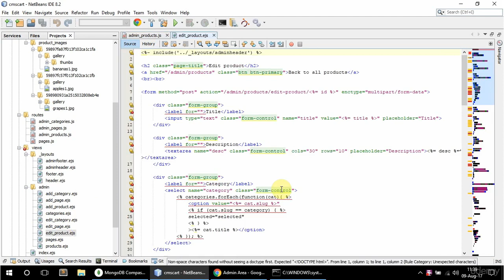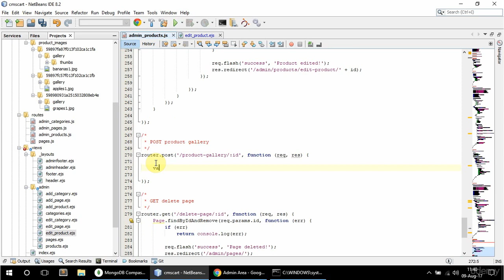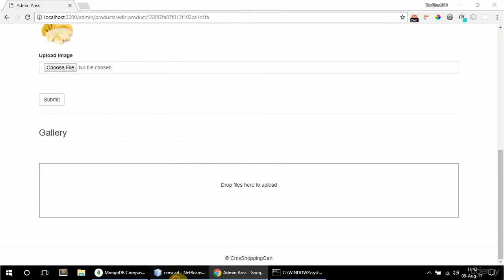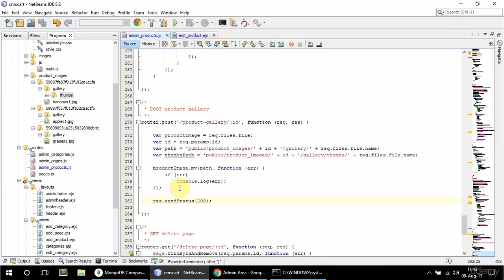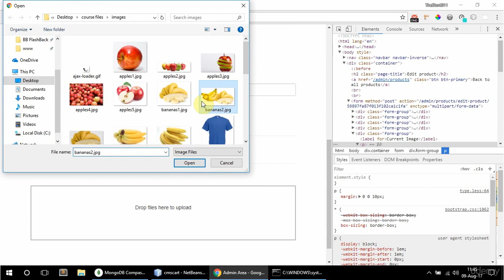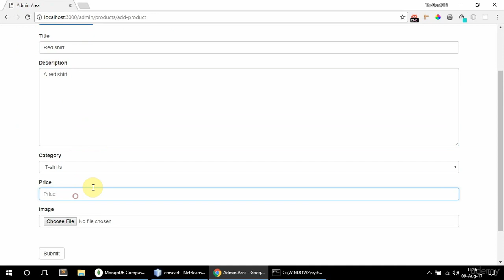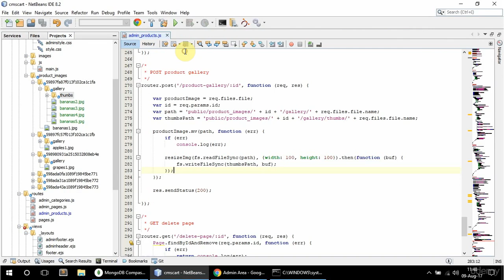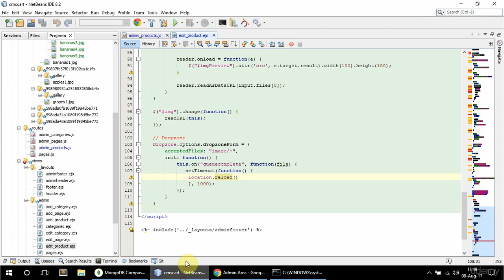NodeJS / Express / MongoDB - Build a Shopping Cart - #31 Upload gallery images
Upload gallery images || node js

Node.js is an open-source server environment
Node.js is free
Node.js runs on various platforms (Windows, Linux, Unix, Mac OS X, etc.)
Node.js uses JavaScript on the server.

Why Node.js?
Node.js uses asynchronous programming!

A common task for a web server can be to open a file on the server and return the content to the client.

Here is how PHP or ASP handles a file request:

Sends the task to the computer's file system.
Waits while the file system opens and reads the file.
Returns the content to the client.
Ready to handle the next request.
Here is how Node.js handles a file request:

When the file system has opened and read the file, the server returns the content to the client.
Node.js eliminates the waiting and simply continues with the next request.

Node.js runs single-threaded, non-blocking, asynchronously programming, which is very memory efficient.